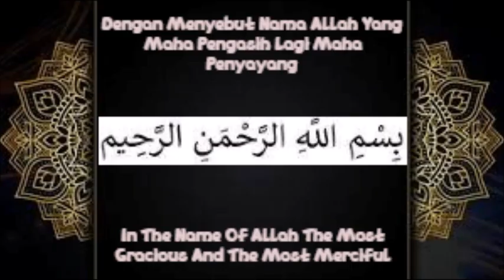My Diary 4 Episode 54 - Fenomena Musim Film Layar Lebar Setiap Musim Liburan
Video ini saya akan menjelaskan fenomena musim film layar lebar setiap musim liburan sebagai tradisi dunia pertelevisian Indonesia selama hari libur agar bisa merasakan seperti menonton film bioskop di rumah tanpa harus ke gedung bioskop demi menghemat waktu dan biaya liburan ke luar negeri atau ke luar kota.

Follow sosial mediaku:
Instagram & Threads : Saskia Rafifatunnisa (@rafifasaskia) (Follow)